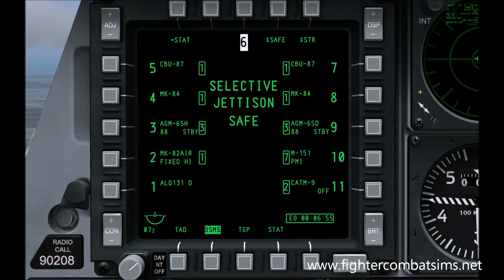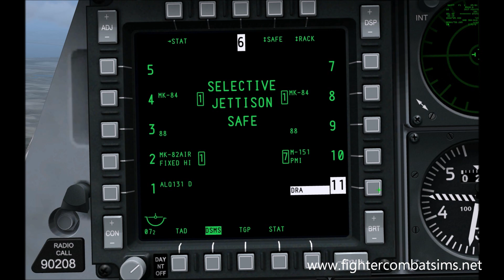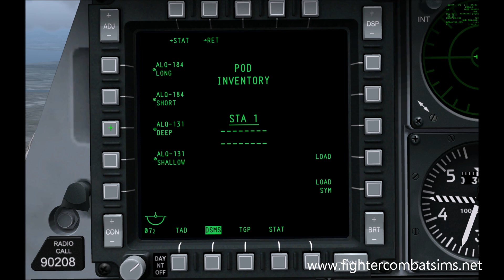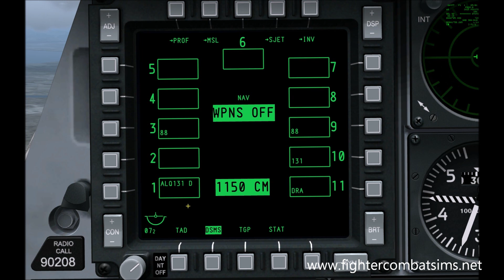DCS A-10C Warthog - Selective Jettson Tutorial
Breve Tutorial in italiano sul "Selective Jettison".
Uitle quando dobbiamo scaricare carichi non più utilizzabili oppure quando sono compromessi.

Ora anche su IL2 - CoD !